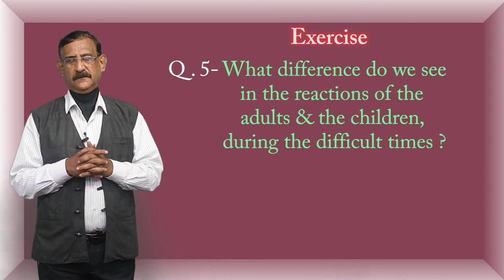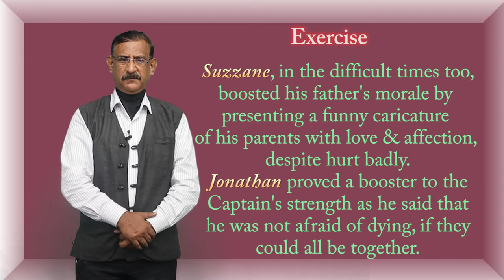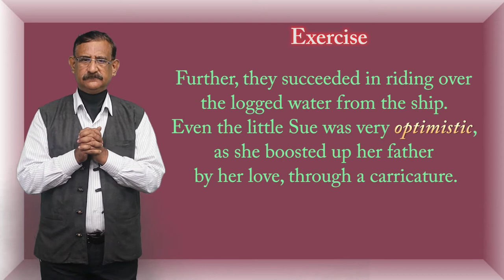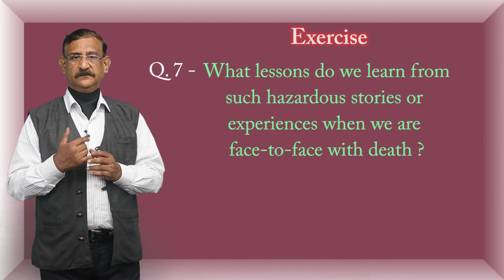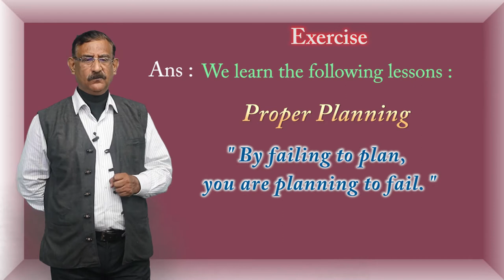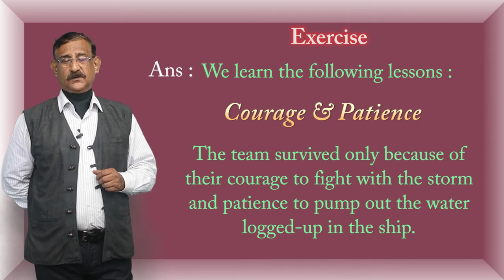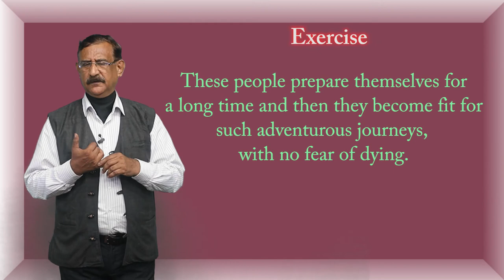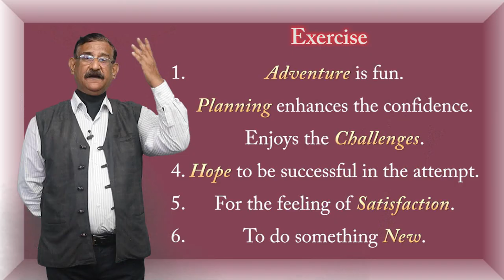CLASS 11th ENGLISH | CHAPTER WE'RE NOT AFRAID TO DIE.... IF WE CAN ALL BE TOGETHER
CLASS 11th ENGLISH | CHAPTER WE'RE NOT AFRAID TO DIE. IF WE CAN ALL BE TOGETHER | QUESTION ANSWER | 10